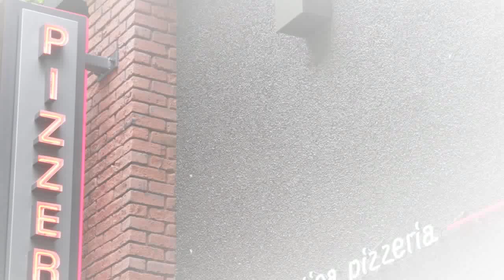Welcome To Vancouver Gastown - Nicli Antica Pizzeria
Welcome back to Vancouver Gastown, here's a video about a great place to get authentic Italian pizza, Nicli Antica Pizzeria. Today your host Kim Cheng meets with Bill McCaig the founder of this Pizzeria.

62 E Cordova, Vancouver, BC

Kim Cheng
Coldwell Banker Westburn Realty